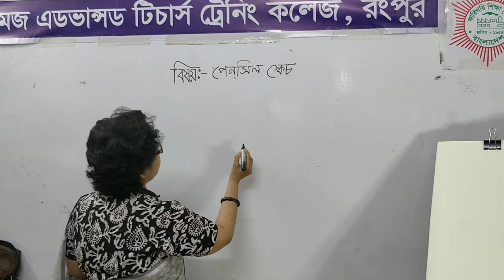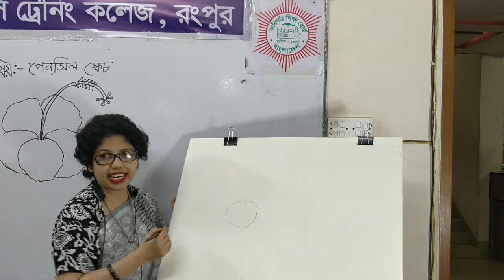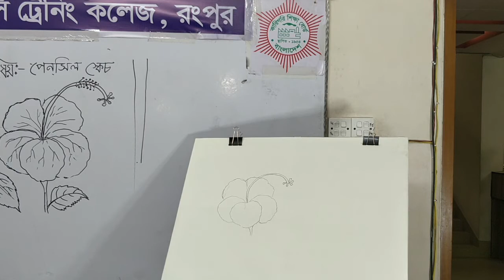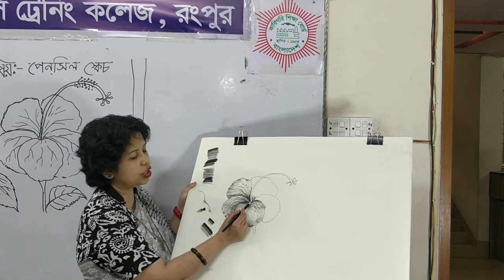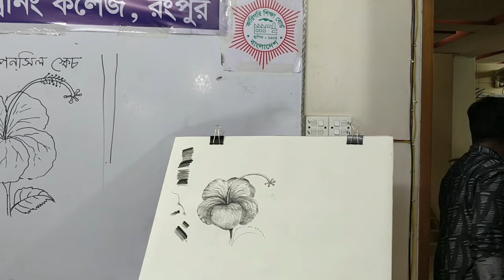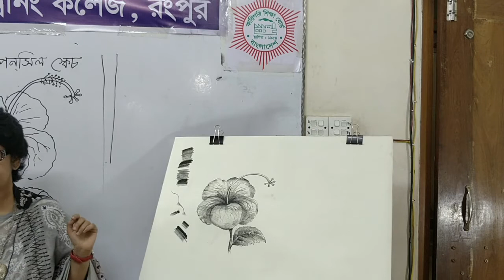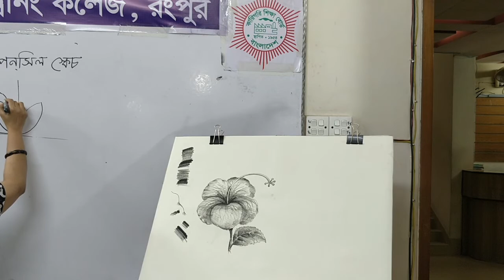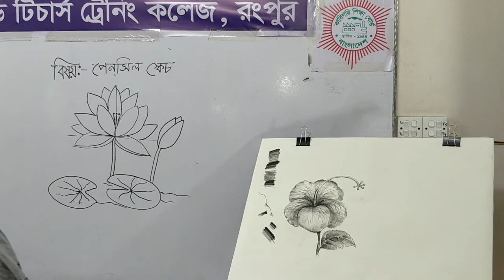How to draw a pencil sketch flower।।step by step।। Pencil Sketch drawing।। পেন্সিল স্কেচিং।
Class No-15
চারুকলা অনলাইন ক্লাস।
ক্লাস গ্রহণের তারিখঃ ০১১/০৬/২০২১
চারু ও কারুকলার শিক্ষক প্রশিক্ষণ।. আয়োজনেঃ ইমেজ এডভান্স টিচার্স ট্রেনিং কলেজ, রংপুর।এক বছর মেয়াদি শিক্ষক প্রশিক্ষণ কোর্স, বিষয়ঃ চারু ও কারকলা, আইসিটি (কম্পিউটার)Fine Arts. ইউরোপীয় একাডেমিক traditions ঐতিহ্য গুলিতে, সূক্ষ্ম শিল্পটি মূলত নান্দনিকতা বা সৌন্দর্যের জন্য বিকশিত হয়, এটি আলংকারিক শিল্প বা প্রয়োগ শিল্প থেকে পৃথক করে, যা কিছু ব্যবহারিক কাজ যেমন মৃৎশিল্প বা বেশিরভাগ ধাতবকর্মও পরিবেশন করতে হয়। ইতালীয় রেনেসাঁতে বিকশিত নান্দনিক তত্ত্বগুলিতে, সর্বোচ্চ শিল্পটিই শিল্পীর কল্পনাশক্তির পূর্ণ প্রকাশ এবং প্রদর্শনের অনুমতি দেয় যা একটি চাওপোট জড়িত, বলা, তৈরি এবং সজ্জিত কোনও ব্যবহারিক বিবেচনার দ্বারা সীমিত ছিল না। এটিকেও গুরুত্বপূর্ণ বলে বিবেচনা করা হয়েছিল যে শিল্পকর্মটি তৈরির ক্ষেত্রে বিশেষ দক্ষতার সাথে বিভিন্ন ব্যক্তির মধ্যে কাজকে ভাগ করে নেওয়া জড়িত ছিল না যেমন উদাহরণস্বরূপ আসবাবের একটি অংশের সাথে প্রয়োজনীয় হতে পারে। [1] এমনকি চারুকলার মধ্যেও ইতিহাসের চিত্রকর্মটি স্থির জীবনের চেয়েও উচ্চতর স্থানে থাকা প্রয়োজনীয় সৃজনশীল কল্পনার পরিমাণের ভিত্তিতে জেনারগুলির একটি শ্রেণিবিন্যাস ছিল।